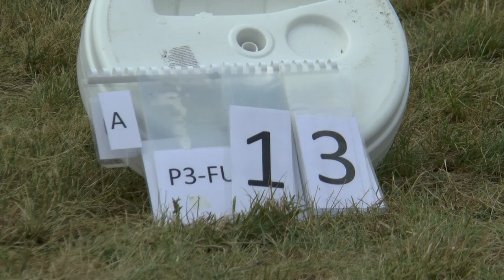WAGAC2021 P3 FreeUnknown 13 Wojciech Gałuszka